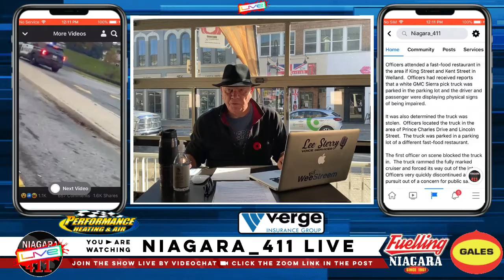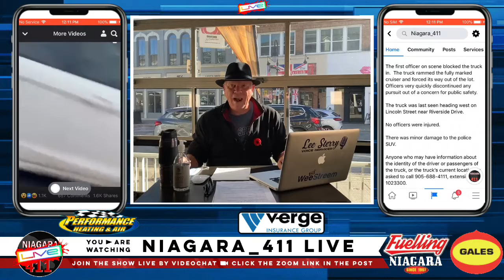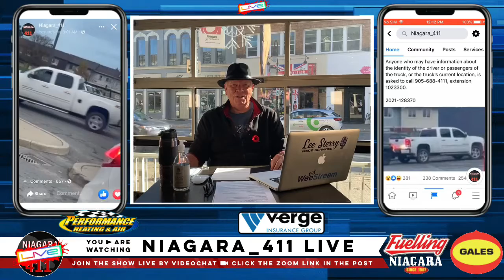S2 E45 - November 10th, 2021 - WeeStreem presents Niagara_411 LIVE w Lee Sterry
Niagara | Niagara_411 | Niagara_411 LIVE | Niagara_411 LIVE Podcast | LIVE Thursdays at Noon on FB YT | Feulled by Gales Gas Bars | Powered by WeeStreem |

This week:
Phill Gladman updates us on all things Welland including Tailgates Bar & Grill
Niagara Falls sisters Thandeka & Ziyanda featured in new Home Alone movie out on Disney+ this Friday